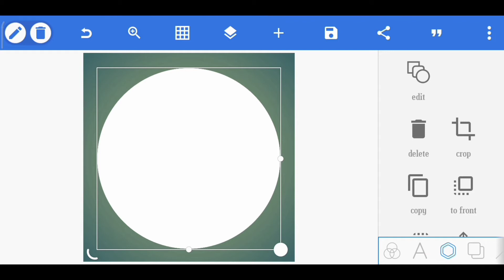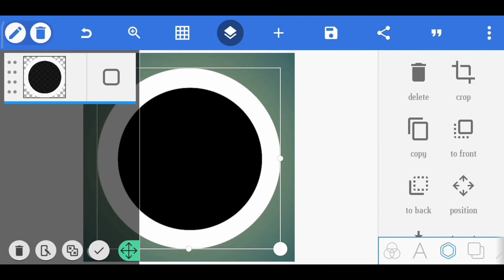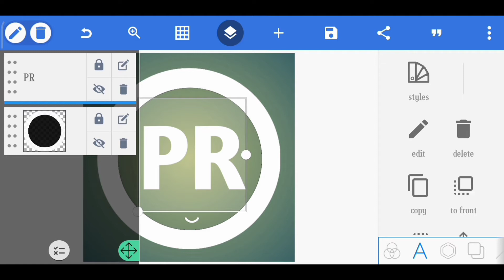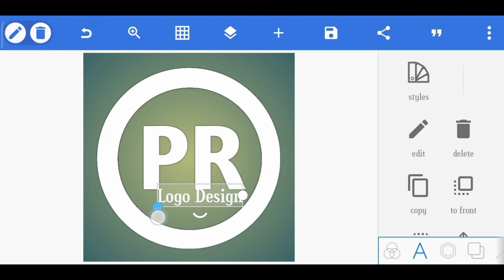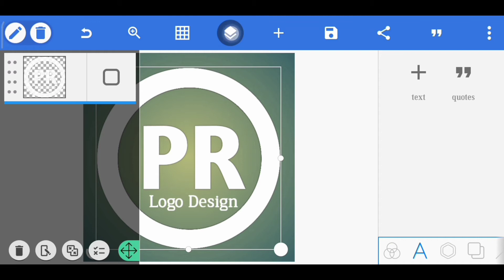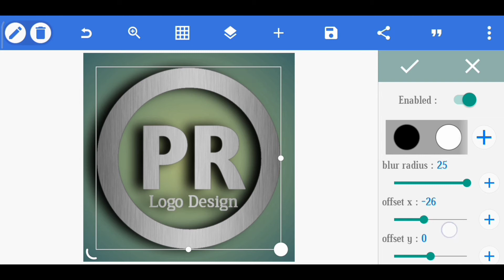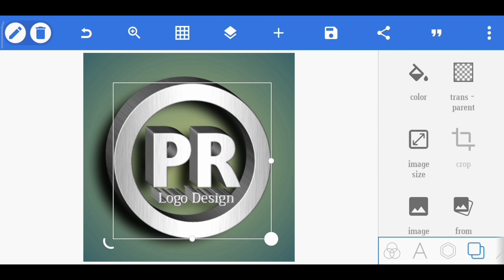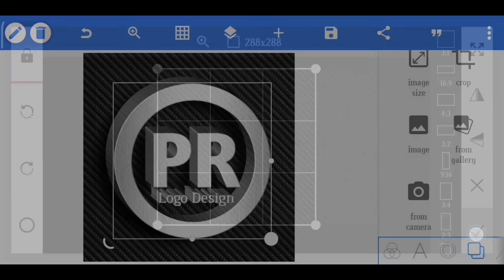logo kaise banaye | pixellab me logo kaise banaye | logo design pixellab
logo kaise banaye | pixellab me logo kaise banaye | logo design pixellab |  design pixellab | Ps Editing Master

PixelLab Logo Design - Ps Editing Master

Logo Design Pixellab - A R Professional
Logo Design How To Make On Pixellab

Pixellab logo design tutorial-How to design logo name on android

Pixellab Logo Design || How to Make Logo
On Pixellab | How to make logo on android
Phone

Logo kaise banaye | SM professional logo design in pixellab | channel logo

pixellab tutorial, pixellab editing,
pixellab logo 3d pixel 5 ,